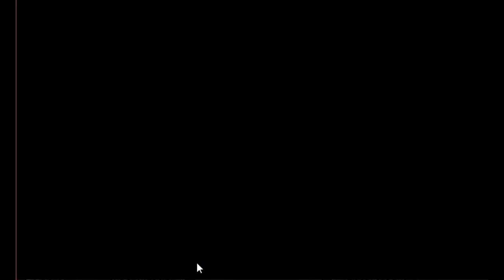Funny Parrot Escape Game Walkthrough